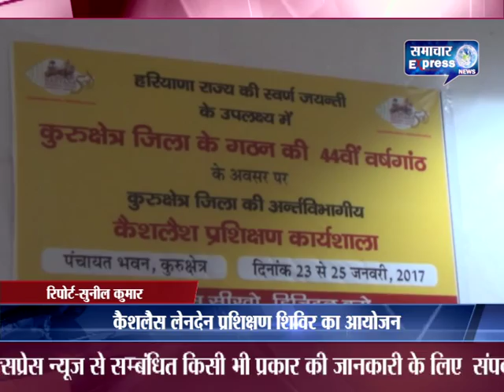कैशलैस लेनदेन प्रशिक्षण शिiविर का आयोजन